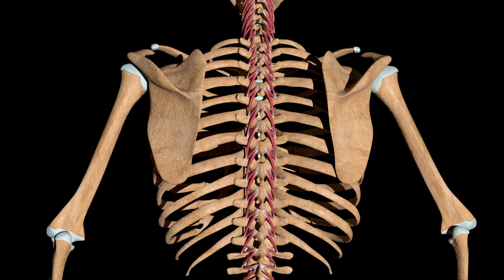СМОТРИ что будет с ТВОИМ ТЕЛОМ, если стоять в ПЛАНКЕ каждый день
Планка это уникальное упражнение. Что будет если стоять в планке каждый день? Все положительные и негативные свойства показаны в ролике.